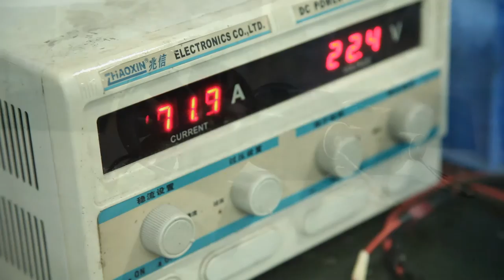FMS 70mm 80mm 90mm Ducted Fan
FMS Ducted Fans with First-class sound and efficiency.